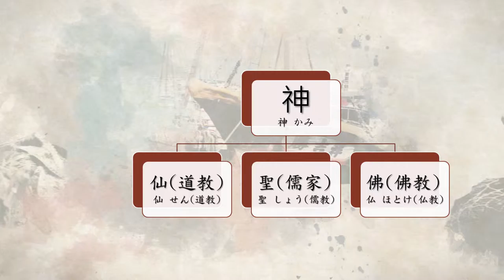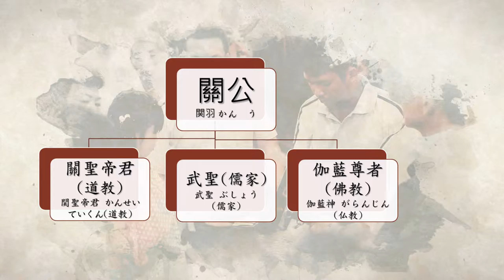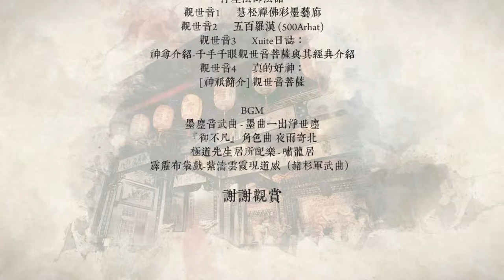《線上課程》文藻外語大學｜2017MOOCs線上課程Demo｜台灣人與神的故事｜日文版｜2017 MOOCs Demo｜The Story of Taiwanese People and Gods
[線上課程]2017MOOCs線上課程-台灣人與神的故事-日文

製片廠商：文藻外語大學應用華語文系
指導 /導演 施忠賢
主攝：洪敬堯
剪輯：洪敬堯

以上部分素材取自網路
僅供教學、不以營利為目的使用

[Online Course] 2017 MOOCs Online Course - The Story of Taiwanese People and Gods - Japanese Version

Production Company: Department of Applied Chinese Language and Literature, Wenzao Ursuline University of Languages
Director / Instructor: Shi Zhongxian
Principal Photographer: Hung Ching-Yao
Editor: Hung Ching-Yao

Materials Source: Internet
Purpose: For educational use only, not for profit